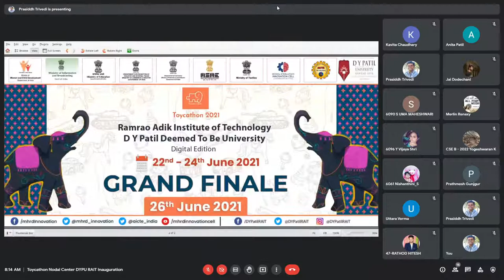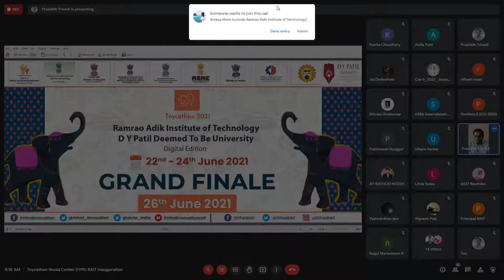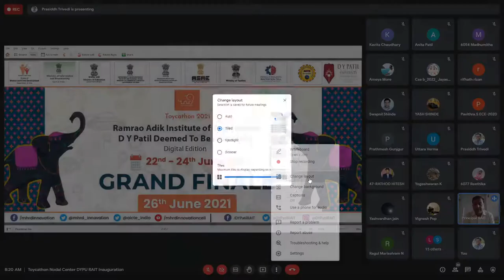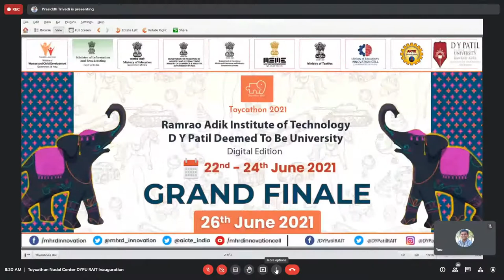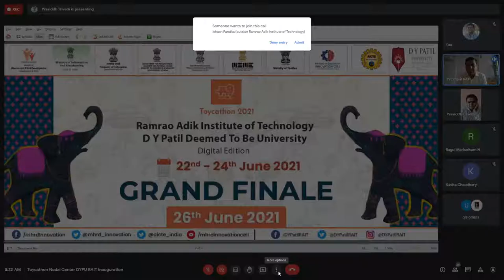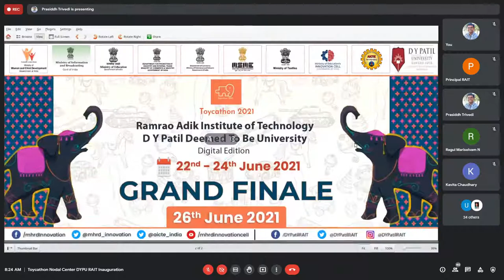Toycathon Nodal Center Inaugural DYPatil deemed to be University Ramrao Adik Institute of Technology